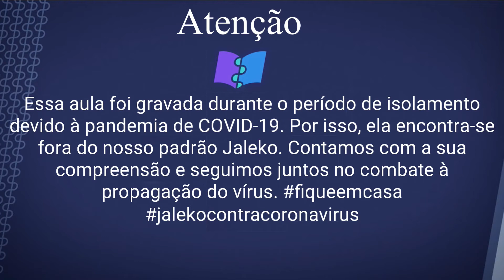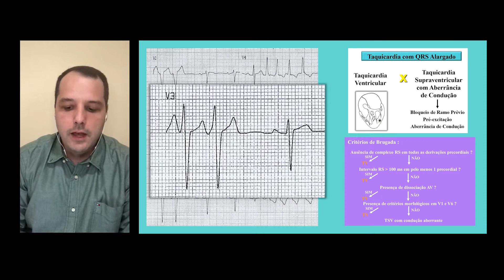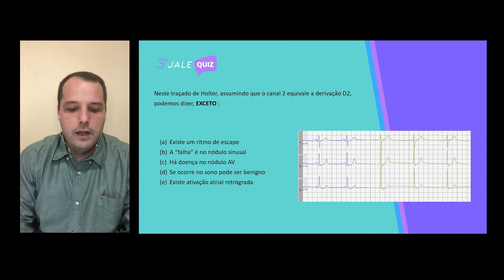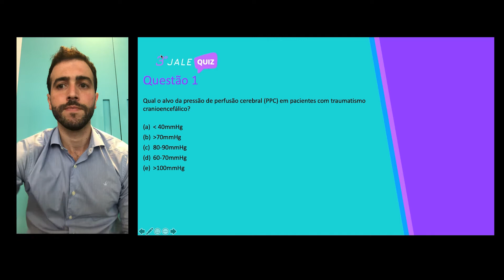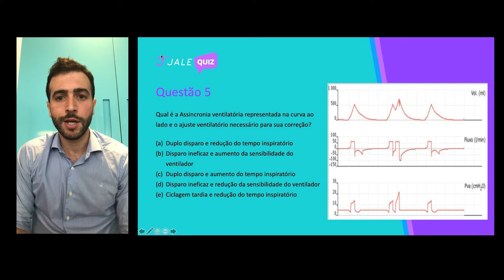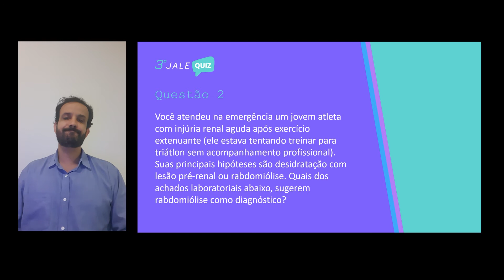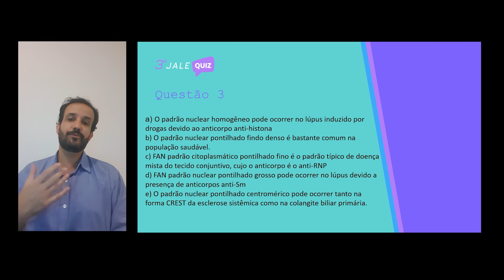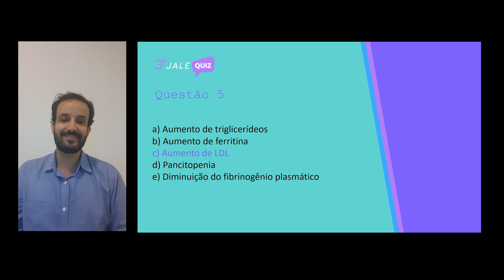Correção da 4ª prova (Final) do 3º JaleQuiz - Internato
Sejam todos muito bem-vindos à nossa correção da 4ª Prova (Final) do 3º JaleQuiz.

Para o Internato, as questões foram sobre Eletrocardiograma, Terapia Intensiva e Gasometria + Exames Laboratoriais.

As correções são feitas, respectivamente, pelo Dr. Rodrigo Sá, Dr. Yuri Albuquerque e Dr. Felipe Magalhães.

Curtiu nosso vídeo?

Quer ter 48h de acesso ilimitado em nossa plataforma?

Então não perca mais tempo!

E, sempre que tiver alguma dúvida, fique à vontade para enviar um e-mail para , que teremos um enorme prazer em te responder.